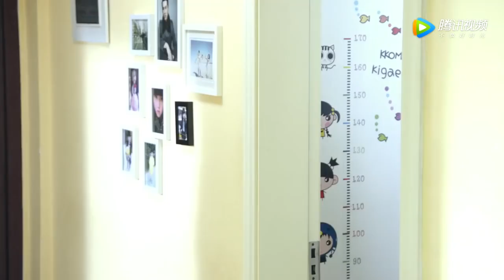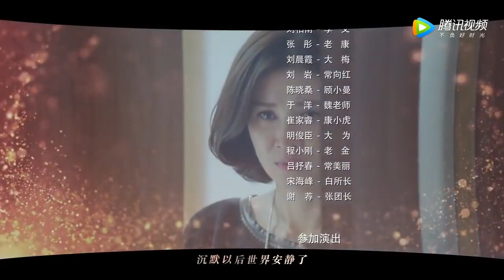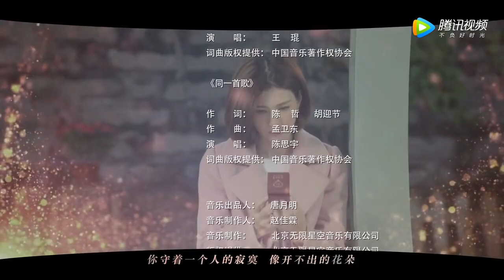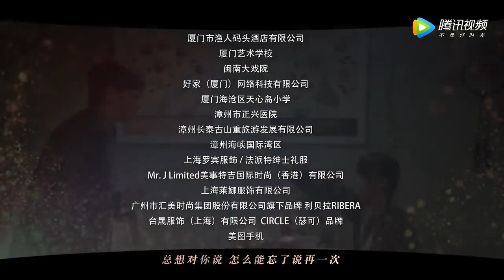最后的温暖【第17集】一个家庭三代人之间关于亲情和责任的故事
【剧情简介】退休教师齐大妈丧偶多年，她的所有心思全用在外孙女婷婷身上。不料女儿女婿突然离婚，而能歌善舞的外孙女婷婷也因意外失聪。女儿离家出走，女婿再婚，面对种种困境，齐大妈义无反顾肩负起照顾婷婷的重担。婷婷的父亲赢得抚养权，爷爷奶奶也从乡下赶来。齐大妈不舍孩子，只好隐瞒身份以保姆的身份进入前女婿家中。齐大妈忍辱负重一切为了婷婷，没想到却遭到所有人的误解；好不容易以自己的诚心和坚韧赢得了大家的理解，却突然病倒，医生诊断她患上老年痴呆。齐大妈并没有就此倒下，她在剩下有限的时间里帮助婷婷彻底摆脱失聪留下的阴影，同时也帮助婷婷重建与父母和爷爷奶奶的亲情。